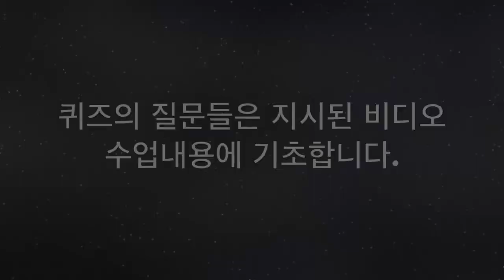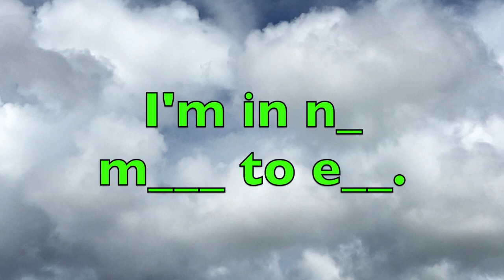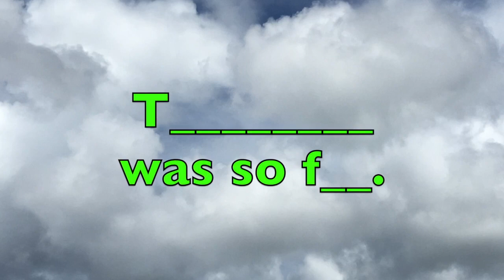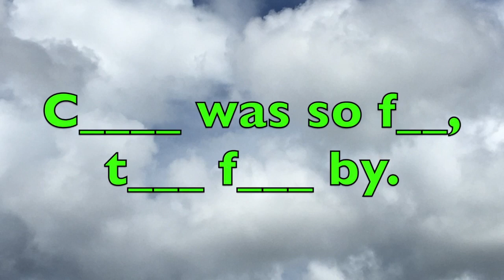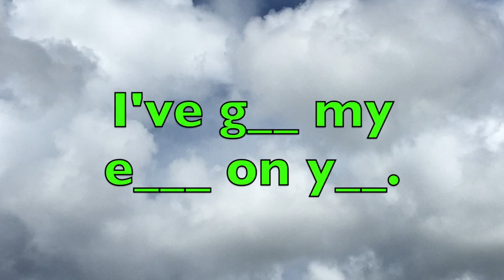노바지 염소 Weekly Quiz 8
On the 노바지 염소 channel, you can learn English and learn Korean language expressions with John Valentine 존발렌타인. How to speak well?  Practice is the recipe for success!

FEATURED VIDEOS:

1) Each month: 1st and 3rd week: Monday, Wednesday & Friday
- "ZOO ZOO 영어": Basic, easy expressions (주주 영어)
2) Each month: 2nd and 4th week: Monday, Wednesday & Friday
- "Toon 영어": Basic, easy expressions (툰 영어)
3) Every Tuesday & Thursday
- "Fun Phrases": Korean expressions translated into English
4) Each Month: Second and Third week : Monday, Wednesday, & Friday
- "Father & Son" / "이빠 & 아들": John Valentine (Father) and John Valentine (Son) get together for conversations while cooking, playing games, driving in the car, traveling, etc.  Join the two John Valentines and practice both English and Korean language expressions.
5) Each Month: 1st and 4th week: Tuesday, Thursday
- "잠깐!": One minute with John Valentine = One expression to practice!
6) Every Saturday
- "Weekly Quiz": Questions based on expressions practiced in indicated video lessons.
7) Saturdays: (Whenever necessary)
- "Q&A" Questions & Answers: Submit your questions in the "Comments" section for any video OR submit your questions by email.